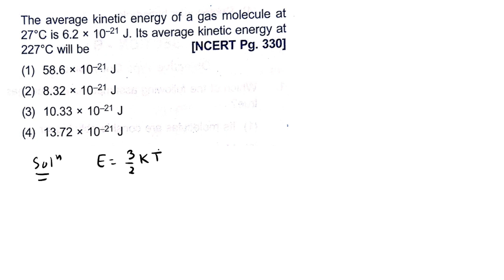The average kinetic energy of a gas molecule at 27°C is 6.2 x 10-21 J. Its average kinetic energy at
The average kinetic energy of a gas molecule at 27°C ,is 6.2 x 10-21 J. ,Its average kinetic energy at 227°C will be, [NCERT Pg. 330],
(1) 58.6 × 10-21 J,
(2) 8.32 × 10-21 ,
(3) 10.33 × 10-21 J,

Class , Chapter Name and Link are given below..